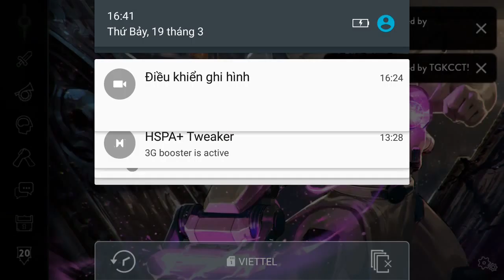Vainglory e1036 Mr Bean